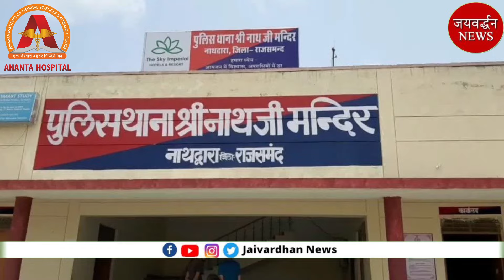नाथद्वारा में पेट्रोल पम्प से पौने 4 लाख पार, घटना सीसीटीवी फुटेज में कैद